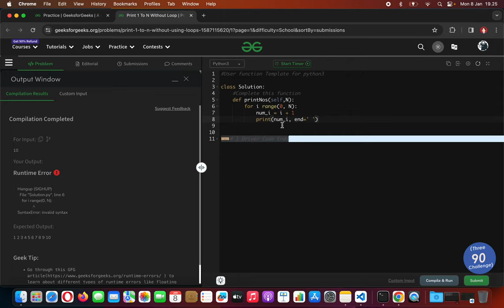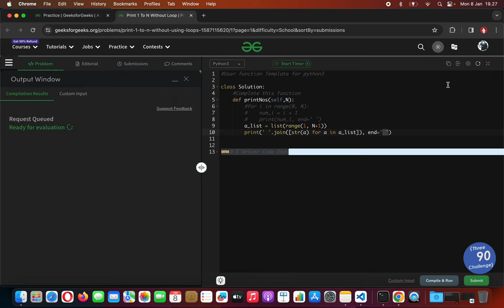Python Tutorial [Indo] - Geeks for Geeks - Print 1 To N Without Loop (for Beginners)